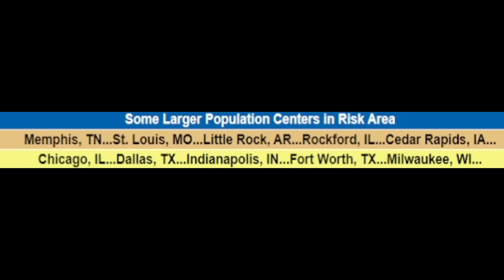This Storm Is Getting Serious! CYCLOGENESIS!!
This next storm coming is getting real serious, we have already a day 5 huge enhanced outlook for severe weather, potentially nocturnal tornadoes included. This storm is going through a phase called cyclogenesis where there is a strengthening low pressure and this will be happening as we get these storms, so they will get stronger and stronger.
In this video I show you the updates on the timing and impacts, but we will know more as we get closer to the main event.